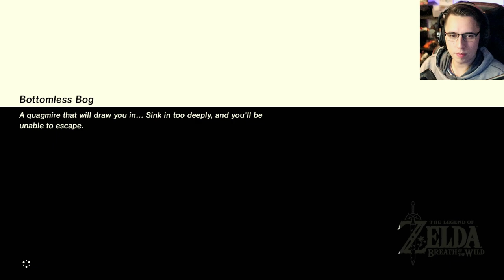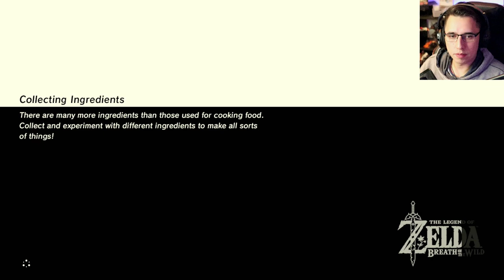Shield Sliding! | DeeBeeGeek plays Breath of the Wild | Part #3 (VOD)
Sliding on my shield in Breath of the Wild!